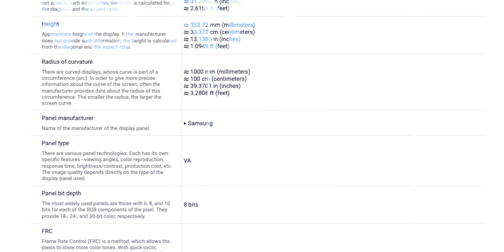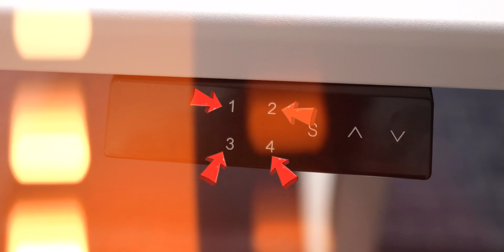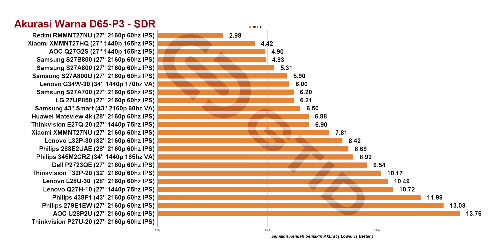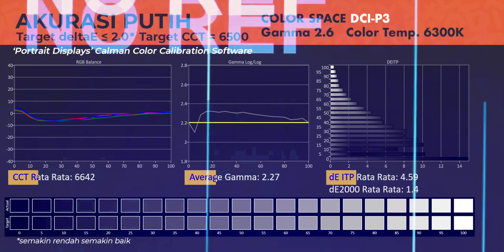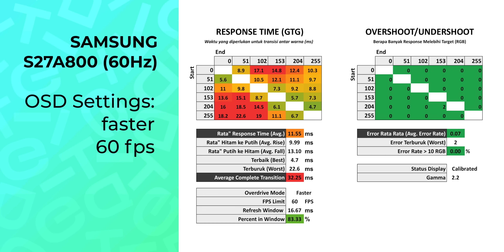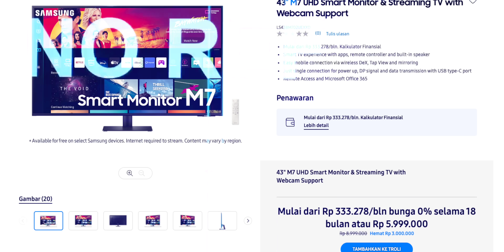Harga Kaki Lima | Samsung S27A800U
Beli Monitornya di sini
barang bekas review, akan gua jual di sini